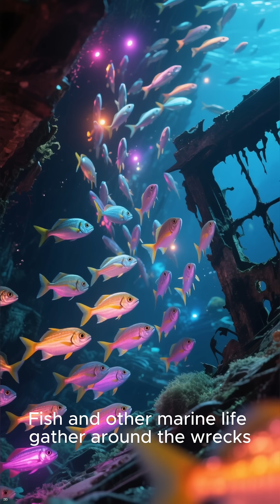The Ghost Fleet of Bikini Atoll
Explore the haunting remnants of a forgotten era in our video, The Ghost Fleet of Bikini Atoll. This eerie and fascinating documentary delves into the history of the Bikini Atoll, a site where the United States conducted a series of nuclear tests in the 1940s and 1950s. The tests resulted in the displacement of the native inhabitants and left behind a ghost fleet of ships, a haunting reminder of the devastating power of nuclear warfare. Join us as we uncover the secrets and stories behind this abandoned fleet, and discover the impact that these events have had on the environment and the people who once called Bikini Atoll home. With stunning footage and in-depth research, this video is a must-watch for anyone interested in history, science, and the environment. The Ghost Fleet of Bikini Atoll is a powerful and thought-provoking documentary that will leave you with a new perspective on the consequences of nuclear testing and the importance of preserving our planet's natural wonders.